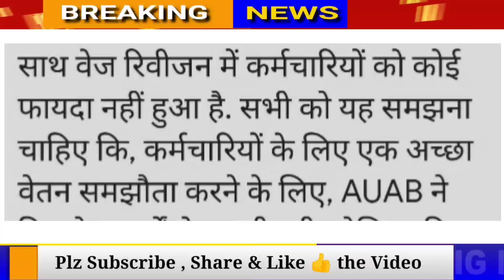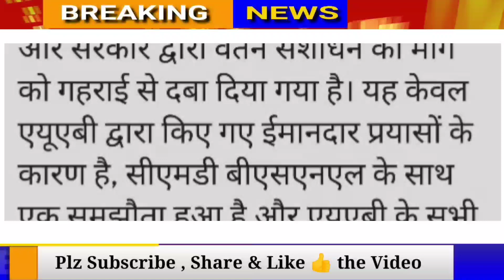BSNL 3RD PRC BIG UPDATE , जल्दी ही होगा वेतन संशोधन, BSNL GOOD NEWS